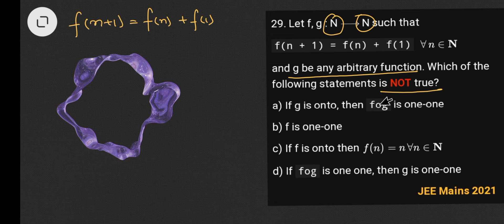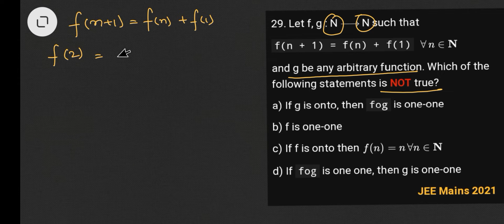Lecture 3(VII-i) JEE Mains 2021 MCQ discussion - 8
JEE series mcq

JEE Mains 2021 MCQ - 8

jee mains
jee advanced
iit preparation course
maths
ncert
cbse
class 11
questions solved
maths basic and advance concept
lectures